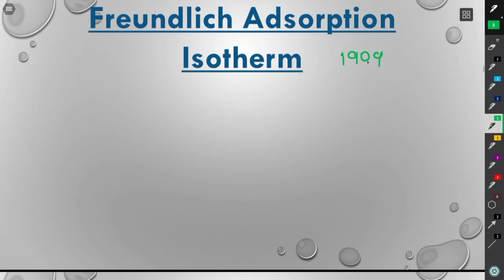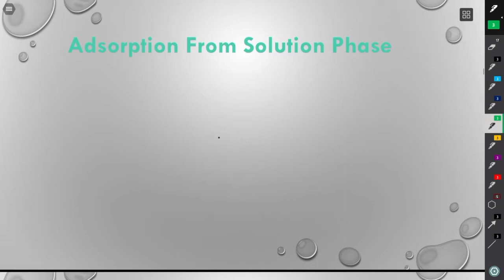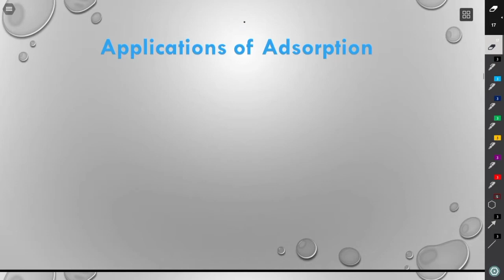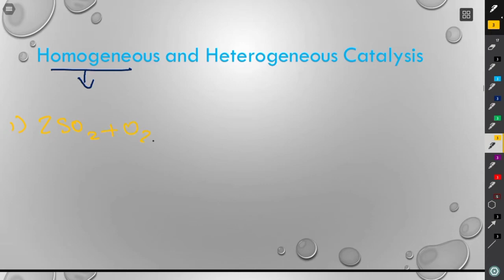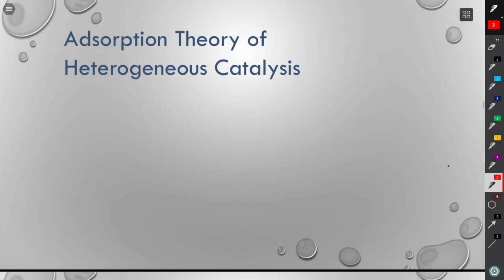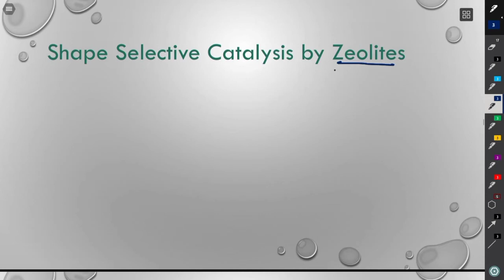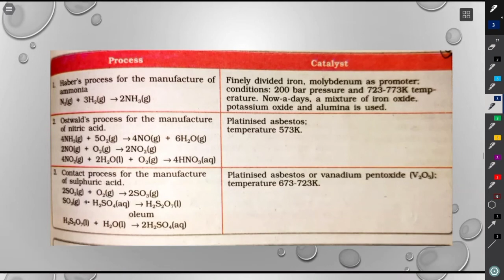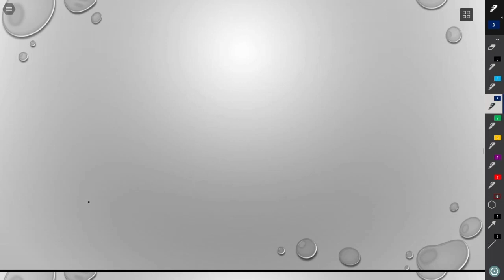Catalysis & Freundlich Adsorption Isotherm || Chemistry Class 12th 2021 || Harshil Makdani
Hello Cravers !!
(Goals)👇🏻👇🏻
The main aim of CRAVING ENGINEERS is to give the education free to every students. This is the dream of HARSHIL & HASSAN which will help the upcoming youth of INDIA . And in return they want support and some love by their audience . Which will help this 2 people to CRAVE MORE for the students of INDIA .